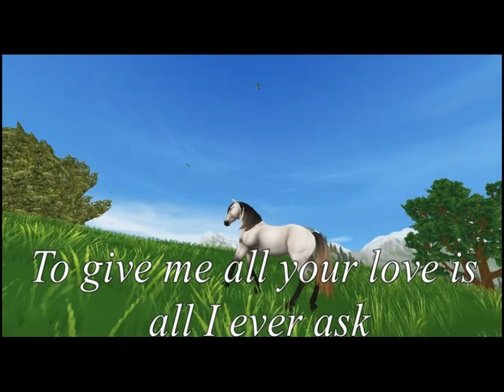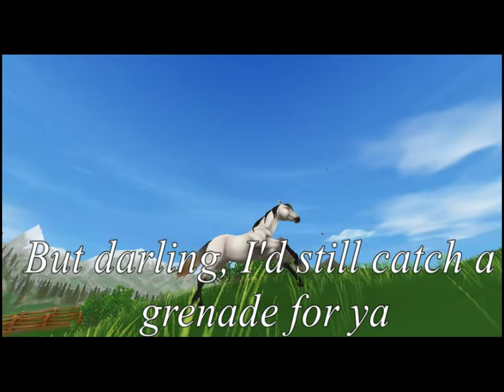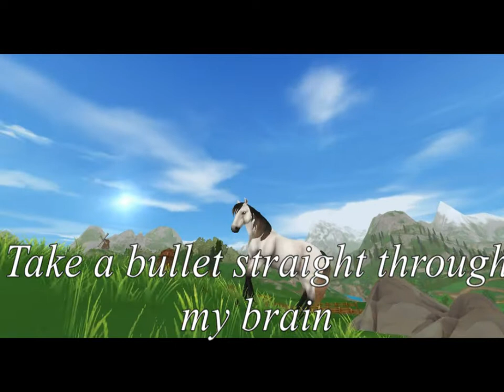Bruno Mars - Grenade